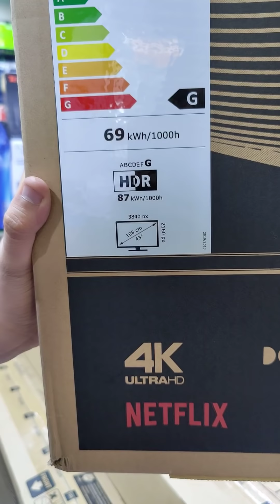كمية جديدة من تلفاز شاومي Mi TV 43